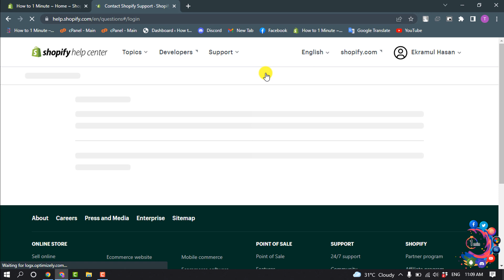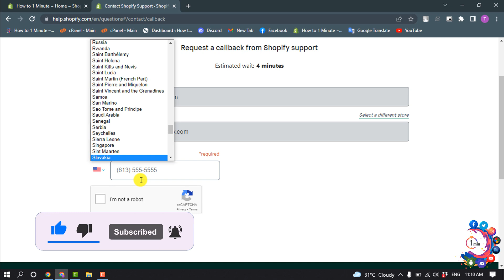How to call shopify 2026 | Contact Support - Shopify Help Center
Contact Support. Log in to your Shopify account to get support for a store. Log in. Continue without logging in. Troubleshooting. Reset password. Customers.

"shopify live customer service"
"shopify call back"
"shopify phone number "
"shopify live chat 247"
"shopify contact email"
"shopify phone call number "
"shopify customer service number hours"